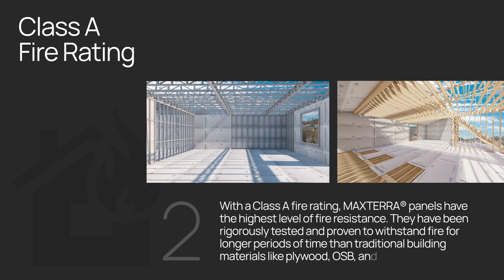3 Things to Know About MAXTERRA® MgO Non-Combustible and Fire Resistance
MAXTERRA® MgO Panels set new standards in fire safety, offering tomorrow’s building solutions, today with exceptional protection and resilience.

Here are three essential things to know about MAXTERRA® MgO Panels’ non-combustible and fire-resistant properties:

1. Certified Non-Combustibility
MAXTERRA® MgO Panels meet ASTM E136 standards for non-combustibility, ensuring superior fire protection without the need for added chemicals.

2. Class A Fire Rating
With a Class A fire rating, MAXTERRA® MgO Panels have the highest level of fire resistance. They have been rigorously tested and proven to withstand fire for longer periods of time than traditional building materials like plywood, OSB, and gypsum board.

3. Zero Smoke Spread
MAXTERRA® MgO Panels have a flame spread and smoke developed index of 0/0, meaning they do not contribute to the spread of flames or smoke in the event of a fire.

Discover how MAXTERRA® MgO Panels safeguard your projects, ensuring superior fire protection without compromise. Experience a safer, stronger, healthier way to build with NEXGEN’s commitment to protection and resilience.